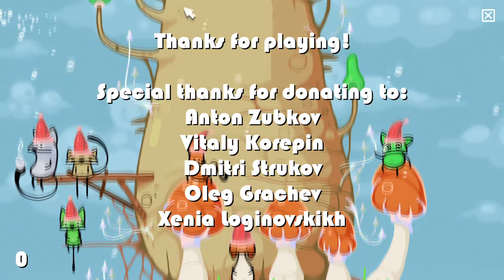Mushroom Cats 1 and 2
Mushroom Cats is a kind and sweet game in the point-and-click genre about Mushroom Cats that live on the magical Toadstool.